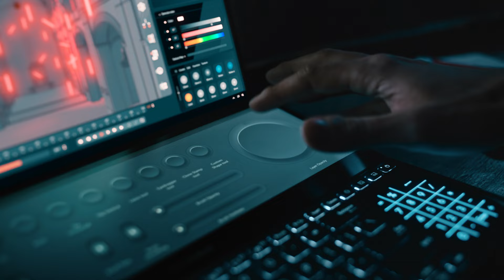Create with ASUS Campaign Video Zenbook 30s CCF INC1095752 Subtitle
When it comes to improving your creative workflow, you can never go wrong with the ASUS Zenbook Pro Duo 15 OLED. Equipped with a secondary display that serves as an extra workspace, a built-in control panel that's perfectly synced with your favorite design apps, and an up to 11th Gen Intel Core Processor and RTX 3080 Graphics, this laptop is a great investment for creative professionals who are required to constantly produce output.

Enjoy exclusive bundle deals on top of our ASUS Zenbook Pro laptops as part of our ongoing Valentines 2022 Promo. A Bacini Folding Bike worth PHP 11,990 are up for grabs!